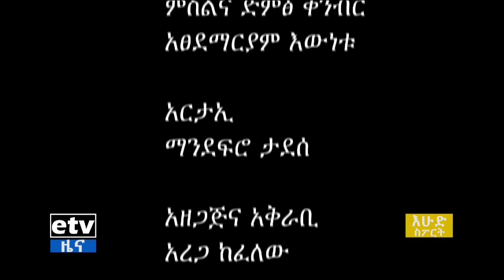[CHAMPION]_ሳንጃው|ጅማ አባ ጅፋር?? EPL 2018